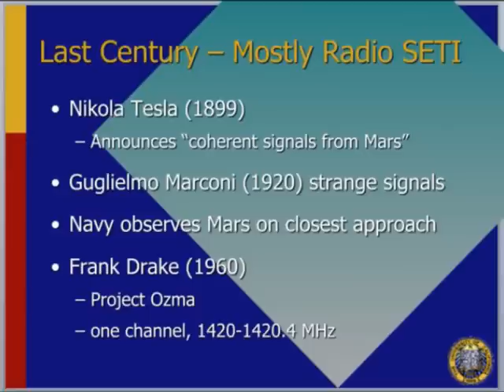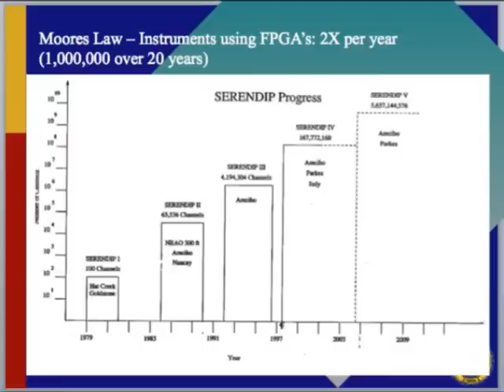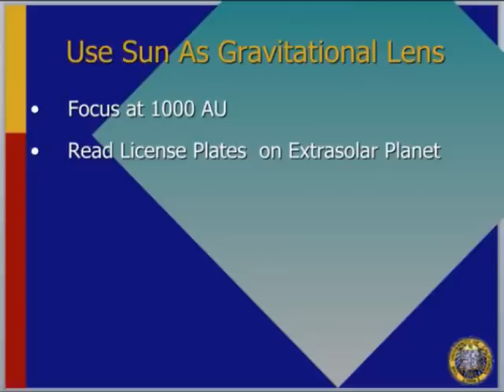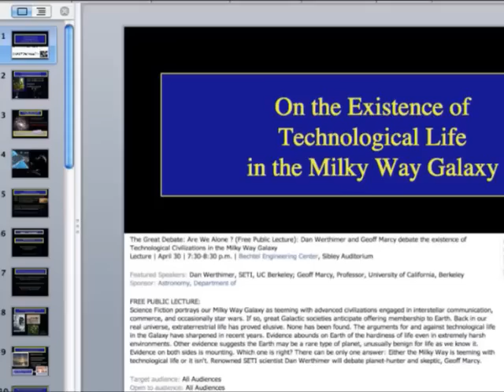Part 3: Geoff Marcy / Dan Werthimer - The Great Debate 2010: Are We Alone?